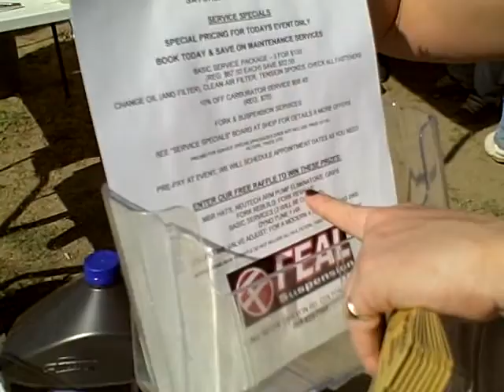CHECKOUT BIG JUMP ON MX MOTORCYCLES CANYON RACERS DEMO..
CANYONRACERS  MX SPEED SHOP 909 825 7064  DEMO O HIGH JUMPING SHOP PROMO